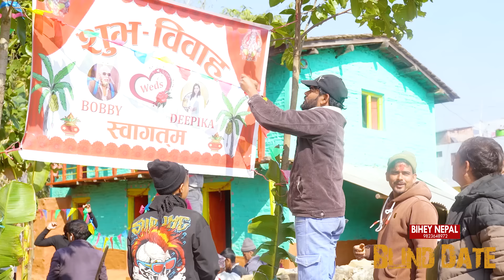Blind Date || BOBBY WEDS DEEPIKA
Welcome to Blind Date S2 ! Here you'll find your favorite bachelor in paradise moments from all cities/town of Nepal... Blind date is here to share the favorite & memorable moments from its episodes.

Cast
Devendra Pandey
Bhadri Bhattarai
Sarin Devkota
Bobby Gautam
Rajina Khatiwada
Moni Yadav
Aarati Lama
Jivan Pokhrel
Sudit Raj Acharya

Video Production
Superhit Cinema Nepal

Camera / Edit
Superhit Cinema Nepal

Production Manager
Superhit Cinema Nepal

Sound
Mitra Shrestha

Kitchen
Diwash  Pokhrel

Lights
Akash Adhikari
Diwash Dahal
Anmol kc

Transportation
Puspa Raj Khadka

Media partner
Thuglife Nepal

Producer
Superhit Cinema Nepal

Concept
Roshan Dahal

Director
Roshan Dahal

A Superhit Cinema Nepal Production